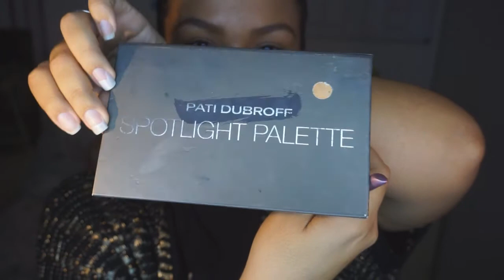TUTORIAL TERCEIRO OLHO | GYPSY MAKEUP